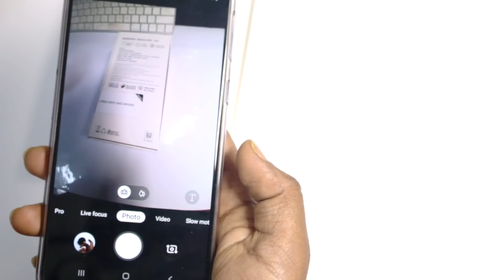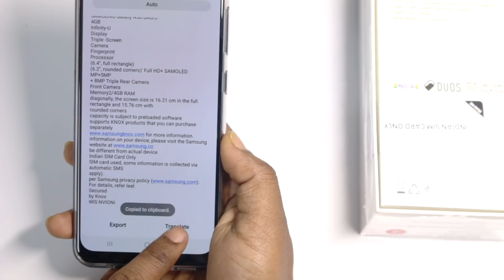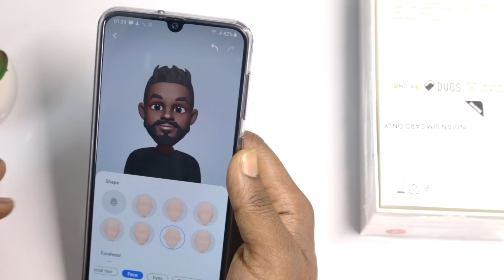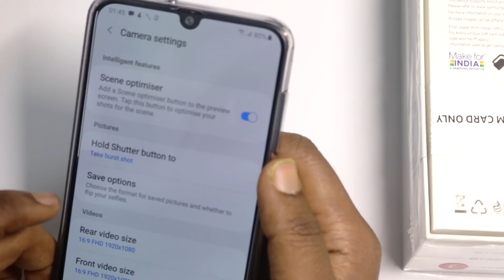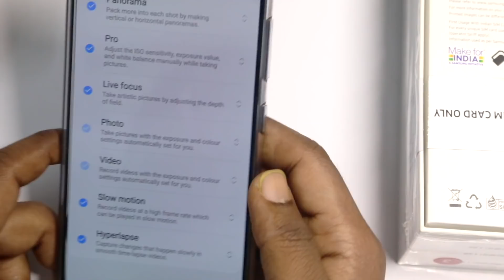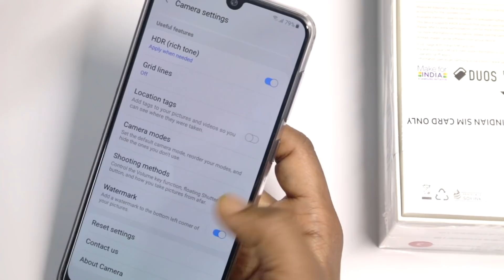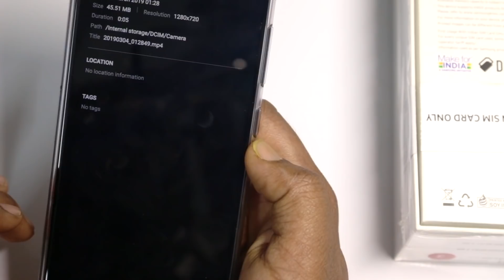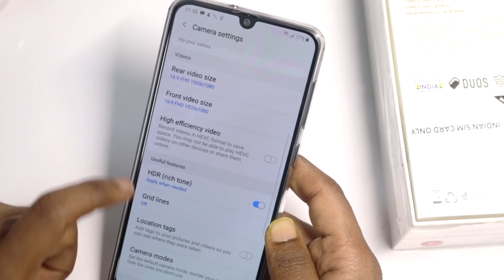Samsung Galaxy A50 Camera Features and UI Explained in Hindi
buy Samsung F23:

buy charger for f23:
dosto is video me maine galaxy A50 ka camera UI pura dikhaya hai aur explain bhi kiya hai.